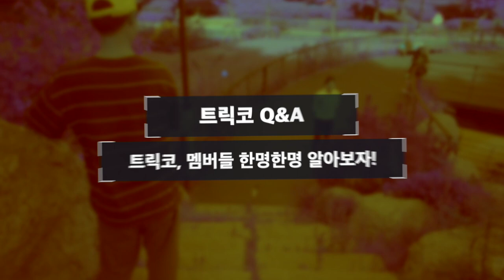TricKOR Q&A⎪Trick Shot Korea